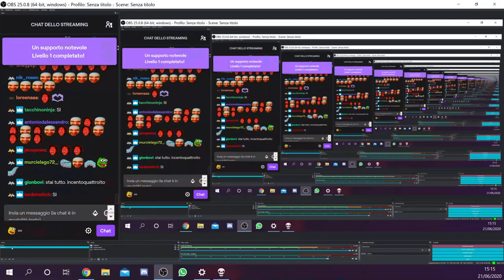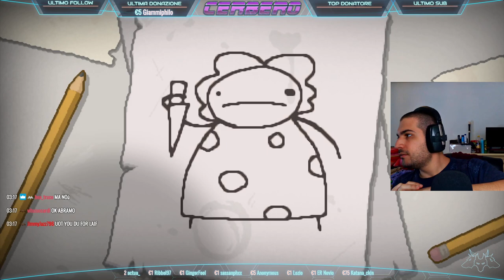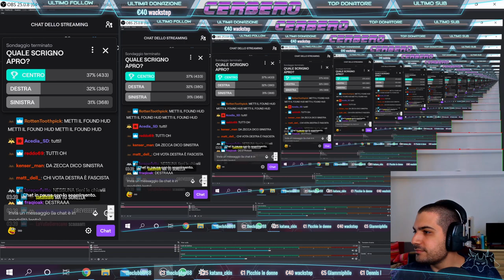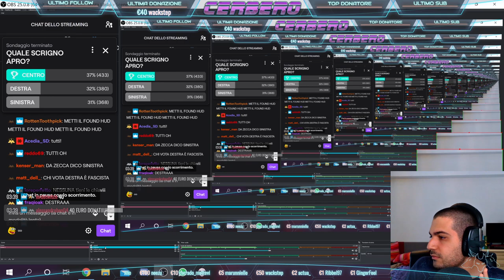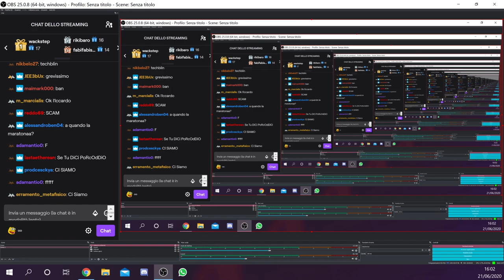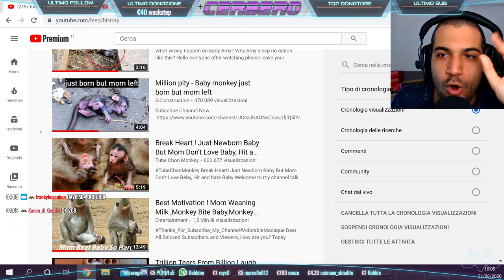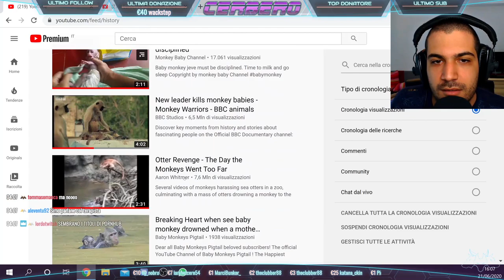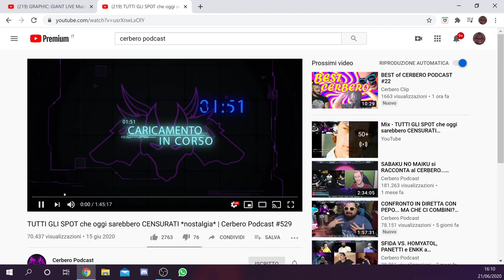LIVE NOSTALGICA BONUS *esclusiva* | Cerbero Gaming: The Binding Of Isaac #01